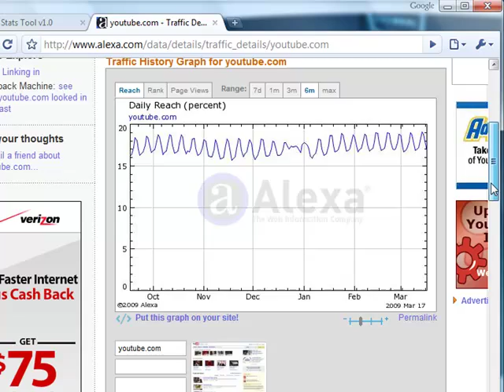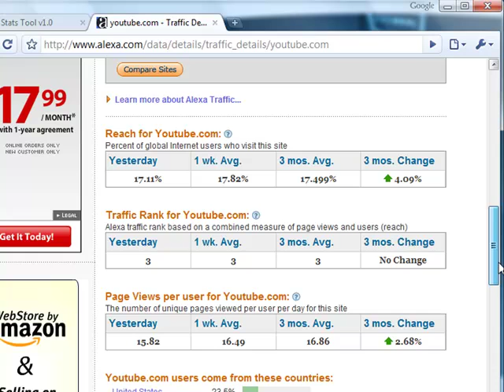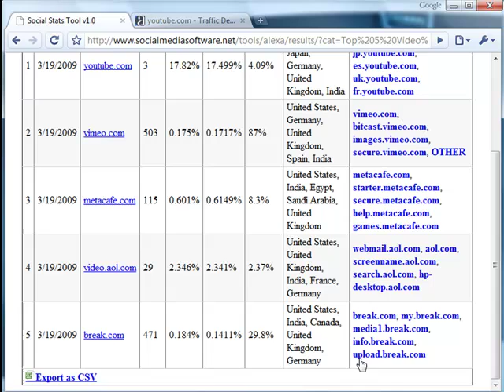Alexa Social Media Software Tool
- How to quickly (seconds) discover competitive data and analysis for social media sites using Alexa (amazon) services. Using a free Social web Tool, retrieve information into a website and excel sheet for up to 1,000 sites in minutes.